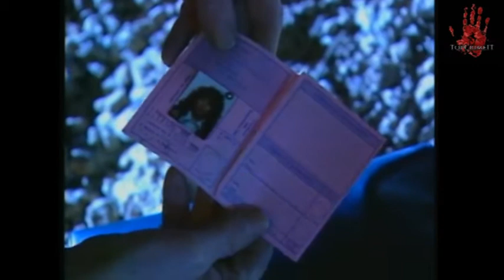Delitti Italiani - Lea, la grotta della Croara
Lea Polvani, una giovane studentessa del Dams, è scomparsa sotto casa sua a Casalecchio di Reno il 29 novembre 1983. Quattro giorni dopo è stato ritrovato il suo corpo senza vita nella grotta del colle della Croara a San Lazzaro. L'assassino di Lea non è mai stato individuato.